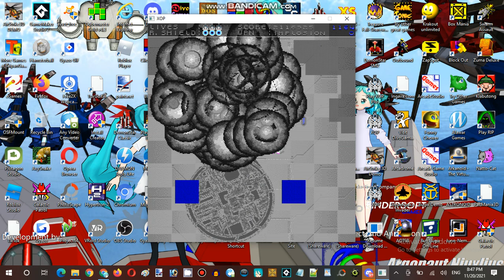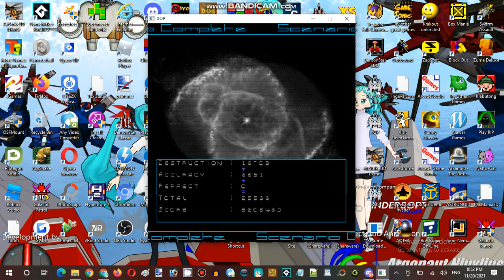Saturday Anime Night Time Streaming at Hunter's Server Establishment 01 Part 10